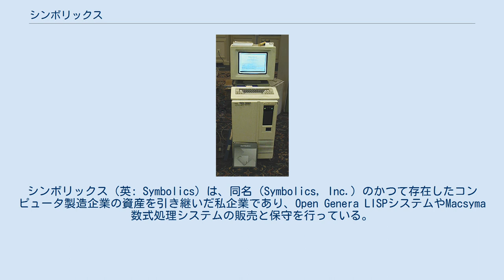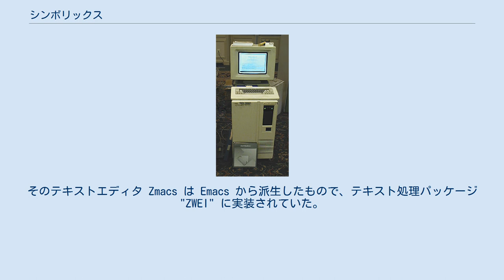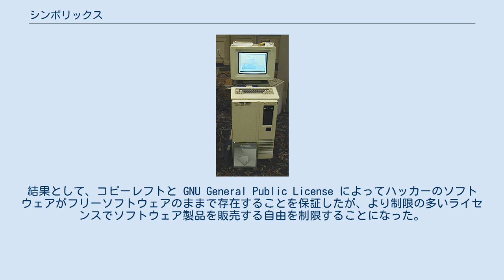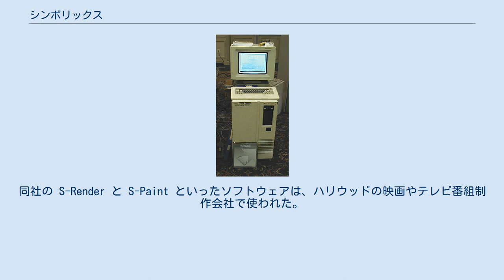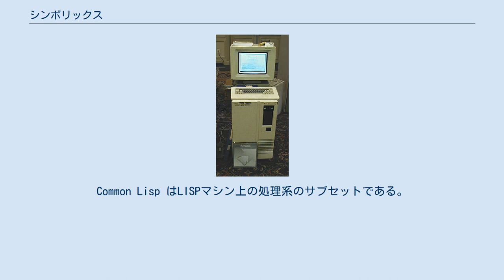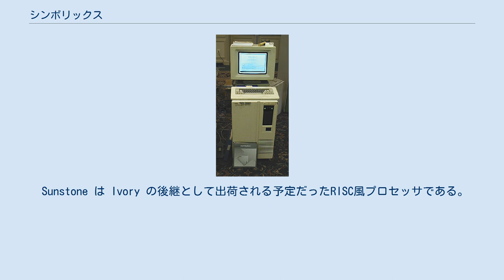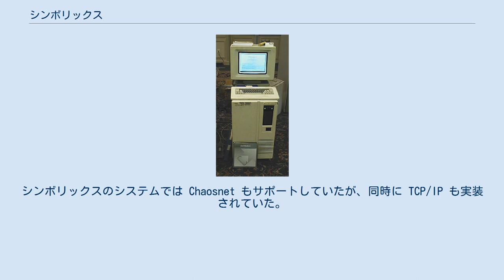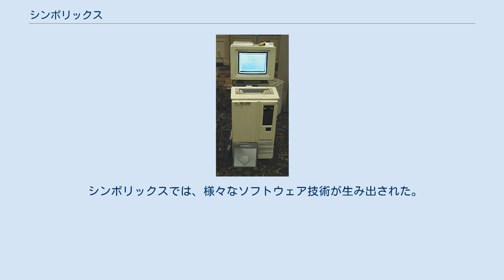シンボリックス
シンボリックス（英: Symbolics）は、同名（Symbolics, Inc.）のかつて存在したコンピュータ製造企業の資産を引き継いだ私企業であり、Open Genera LISPシステムやMacsyma数式処理システムの販売と保守を行っている。
本項目では、主にかつてのコンピュータ製造企業について解説する。
 シンボリックスはケンブリッジに本拠地を置いていたコンピュータ製造企業である。
1980年4月9日に設立された。
その後、コンコードに拠点を移した。
工場はロサンゼルス郊外にあった。
シンボリックスは、LISPの実行に最適化されたシングルユーザー型コンピュータであるLISPマシンを設計製造していた。
また、ソフトウェア技術においても多大な進歩をもたらし、1980年代から90年代にかけて最高と言われたソフトウェア開発環境を提供していた。
これは現在では、ヒューレット・パッカードの Alpha 上で動作する Tru64 UNIX 向けの Open Genera として販売されている。
そのLISPマシンは、製品として販売された初の「ワークステーション」であった（ただし、当時はワークステーションとは呼ばれていない）。
 シンボリックスは、MIT人工知能研究所からのスピンオフであり、同研究所のスタッフやハッカーが集まってLISPマシンを製造することを目的として設立された。
同様の企業として Lisp Machines, Inc.（LMI）もあるが、シンボリックスの方が多くのハッカーを集め、資金も豊富だった。
 シンボリックスの最初の製品 LM-2 は、MIT CADR というLISPマシン設計の焼き直しであった。
そのオペレーティングシステムとソフトウェア開発環境は、MITの Lisp Machine Lisp を使っていて、50万行以上の規模があった。
 そのLISPは後に、MITからライセンス供与された他社のものと区別するため ZetaLisp と改称された。
そのテキストエディタ Zmacs は Emacs から派生したもので、テキスト処理パッケージ "ZWEI" に実装されていた。
なお、"ZWEI" は "Zwei was Eine initially" の頭字語であり、"Eine" は "Eine Is Not Emacs" の頭字語である（どちらも再帰的頭字語。"Eine" はドイツ語の「1」、"Zwei" はドイツ語の「2」である）。
1981年まで、MITとは全てのソースコードを共有していた。
シンボリックスの従業員によれば、この方針が変更されたのは、リチャード・ストールマンがシンボリックス側が同意できないソース修正を行ったためである。
それは例えば、シンボリックスが行った改善からシンボリックスの著作権表示を削除し、それを一部だけ残して（コンパイルできない状態にして）他の商用ライセンシーにも渡していたことである。
これに対してストールマンは、シンボリックスがMITに対して同社の行ったソース改変をLMIに開示しないという条件をつけたが、当時のMIT人工知能研究所には、複数のバージョンを個々に保守する環境も余裕もなかったと主張している。
 シンボリックスは、製品を完全に制御しているとは言えないと判断し、ソフトウェアを社内のサーバで管理することにした。
これについてストールマンは、シンボリックスの目的は同社が行った改良がLMIに渡るのを防ぐことだったとしている。
その後シンボリックスはソフトウェアをあらゆる面で改良していき、それを（MITも含む）顧客に提供し続けた。
しかし、MITはそれを他者に配布することは許されなかった。
オープンな協業関係の終焉は、MITのハッカーコミュニティの終焉を意味していた。
これに対して、ストールマンは新たなコミュニティを作るべくGNUプロジェクトを開始した。
結果として、コピーレフトと GNU General Public License によってハッカーのソフトウェアがフリーソフトウェアのままで存在することを保証したが、より制限の多いライセンスでソフトウェア製品を販売する自由を制限することになった。
この流れの中でシンボリ...